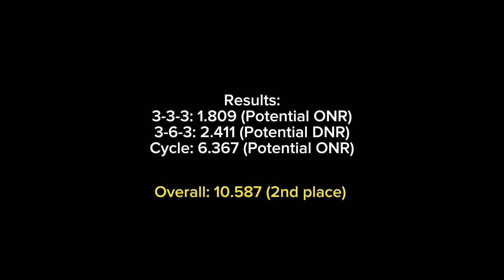WSSA Singapore Open 2024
Good Comp, doubles and relay were particularly enjoyable but we didn’t do too well 😅

Video credits to Jane (@cubingandsportstacking7296) and Jordan